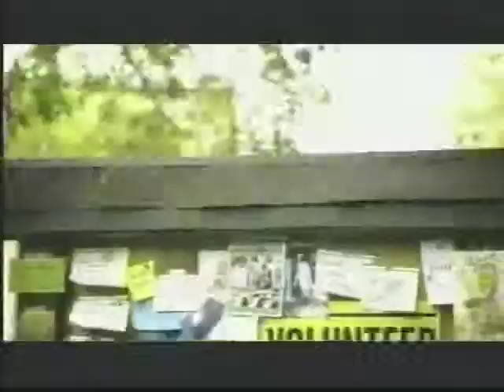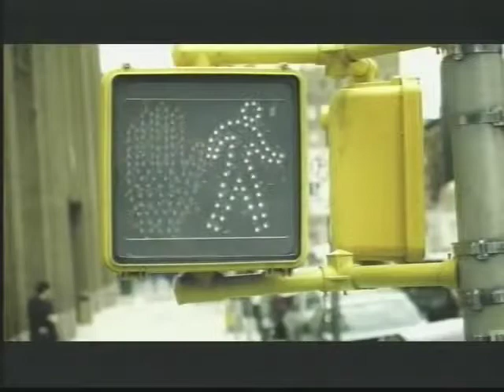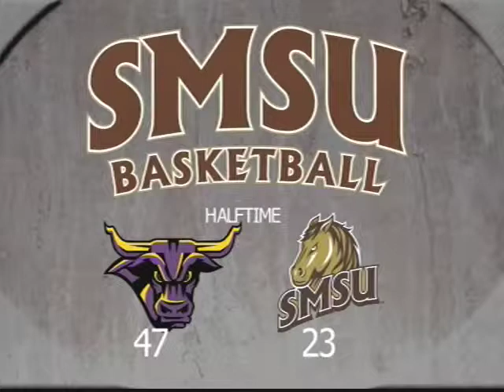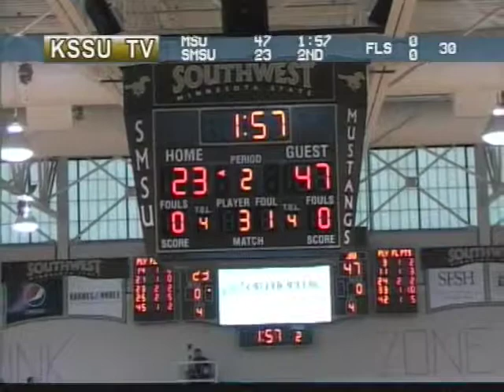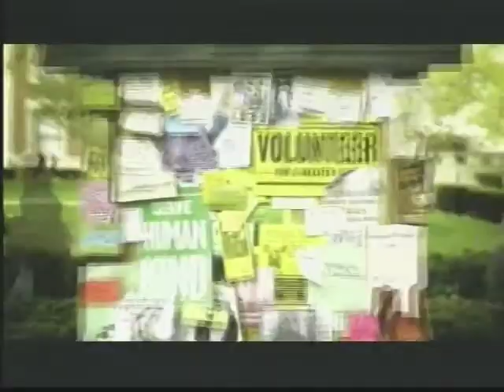2014-02-22 SMSU Womens Basketball vs MSU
Broadcast live from Southwest Minnesota State University. Announcers Michael Sterling and Matt Callahan give  play by play and color commentary of game coverage. A KSSU Production.